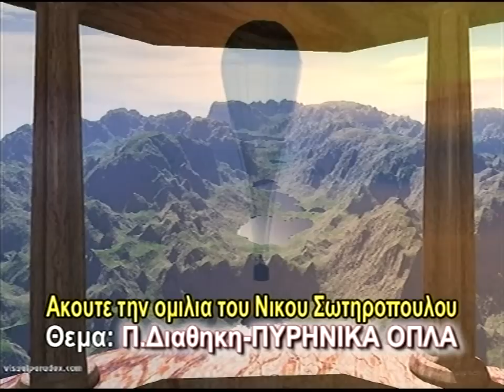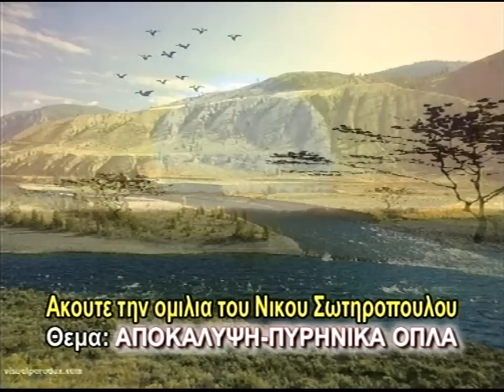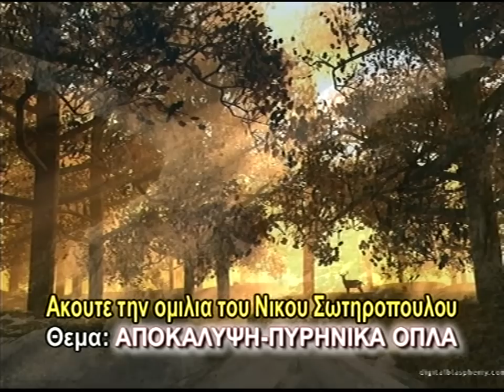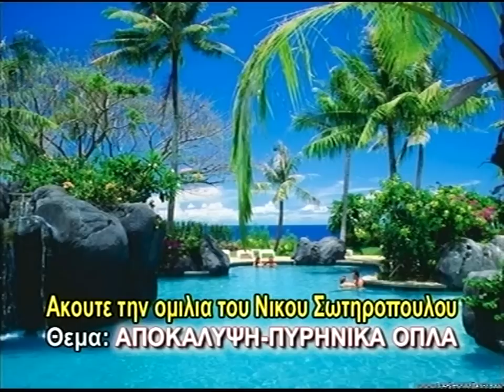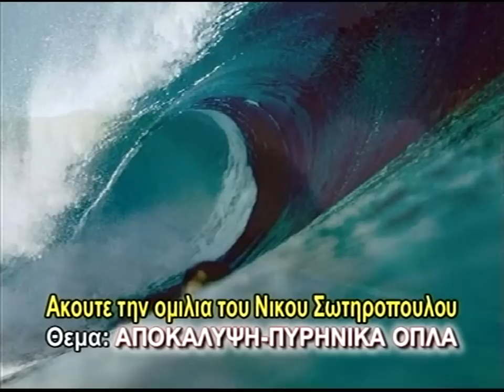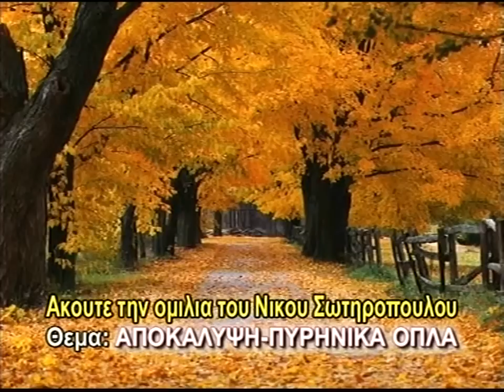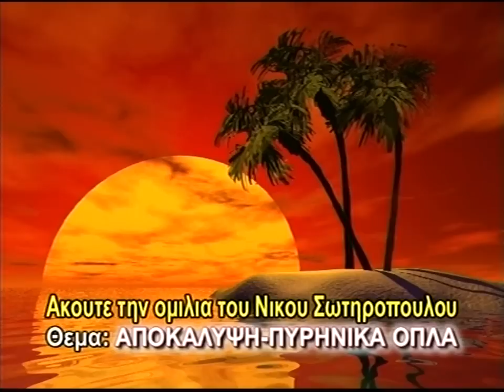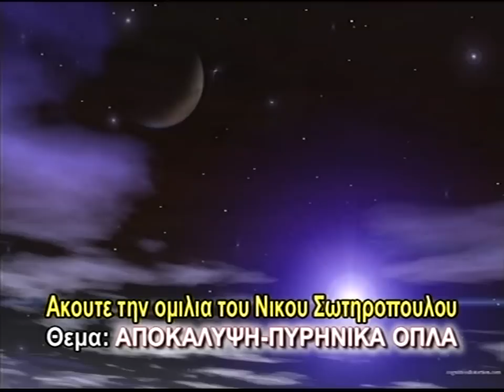ΑΠΟΚΑΛΥΨΙΣ ΚΑΙ ΠΥΡΗΝΙΚΑ ΟΠΛΑ - ΝΙΚΟΛΑΟΣ ΣΩΤΗΡΟΠΟΥΛΟΣ (ΘΕΟΛΟΓΟΣ - ΦΙΛΟΛΟΓΟΣ )